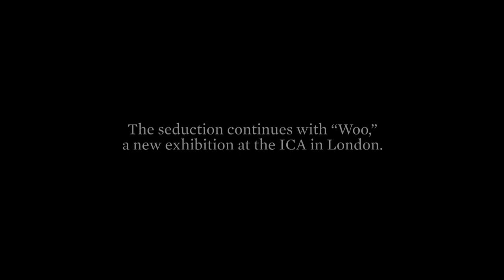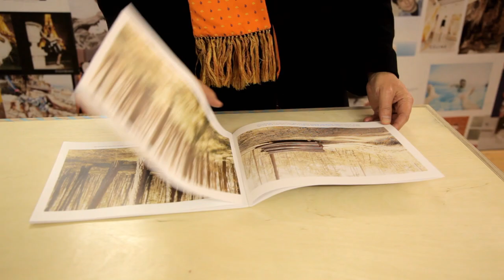Juergen Teller | Full Exposure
A revealing look at the licentious photographer's new exhibition, "Woo."